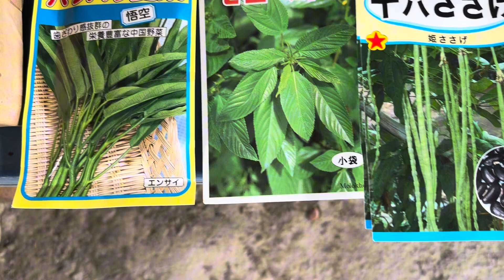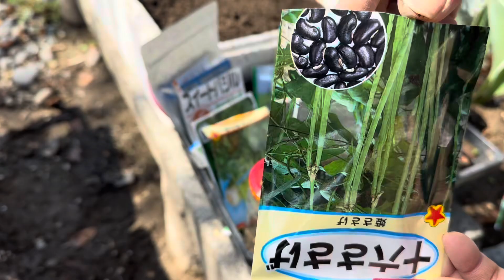PLANTING VEGETABLES JAPAN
MAGTANIM PARA MAY KAININ